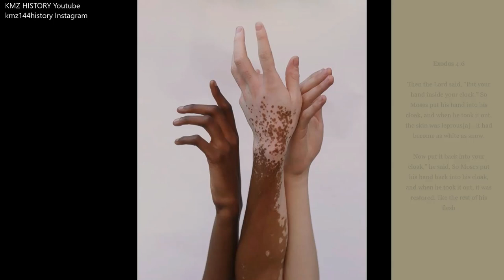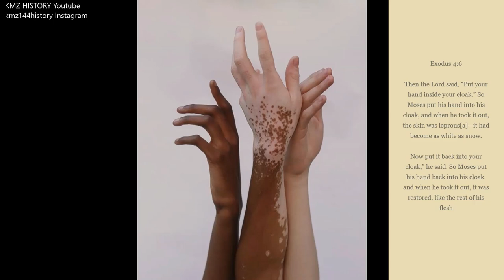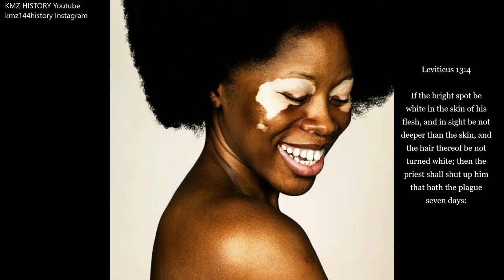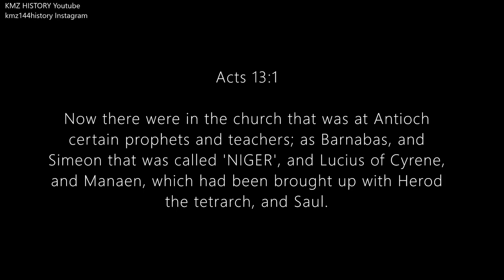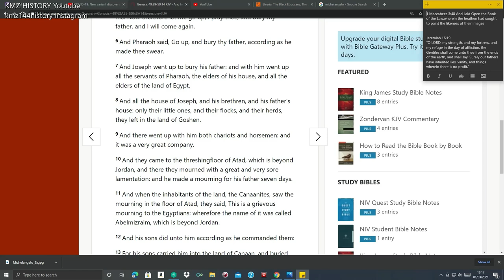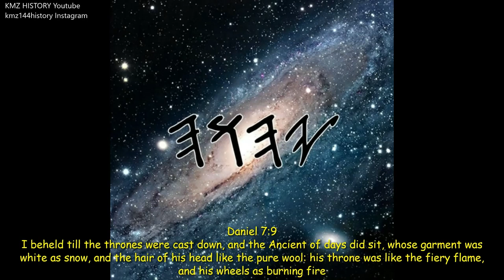What is biblical leprosy & is the bible the white mans book? (short vid)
Black people have been lied to about their history, by the public school system, pop culture, tv shows, movies, documentaries etc, So I make videos about black history, mainly black history in Europe. Such as, coat of arms, artifacts, relics, paintings, statues, art, historical documentation etc. Proving the ''BLACK'' presence.